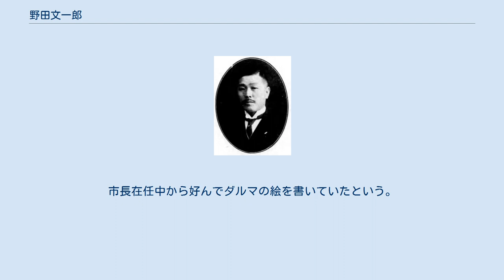野田文一郎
野田文一郎 野田 文一郎（のだ ぶんいちろう、1872年4月12日（明治5年3月5日） - 1960年（昭和35年）3月9日）は、広島県三次町（後の三次市）出身の裁判官、政治家。
関西法律学校（後の関西大学）卒業。
正四位勲二等旭日重光章。
 広島県三次町（後の三次市）の造り酒屋に生まれ、関西法律学校卒業後、明治法律学校を経て司法官試補となる。
大津区裁を振り出しに神戸地方裁判所、大阪控訴院判事を歴任後、兵庫県神戸市で弁護事務所を開業した。
1920年、後立憲民政党となる憲政会から出馬し衆議院議員初当選。
しかし1924年の総選挙で落選し議員生活を離れる。
このため若手弁護士グループに担ぎ出され神戸弁護士会会長に就任。
以後衆議院議員に5回当選。
 1930年濱口内閣で商工参与官、1935年内閣調査局参与等を歴任。
その後大和信託会長、大満鉱業社長等を経て1942年太平洋戦争開戦1ヶ月後の1月、市会の決選投票で僅か1票差を持って第9代神戸市長に就任。
野田は重点政策エリアの中心を阪神から西部へシフト。
神戸市西に広がる明石平野に理想的新都市建設を提唱した。
元々1938年阪神大水害直後の代議士時代に提唱したものだが、それは以下のようなエピソードで知られる。
1943年正月、野田は雌岡山（後の西区神出町）の頂に立ち、農家が点在するだけの処女地に満州で見た新京の町づくりをダブらせ、港の後背地として理想的な新都市建設を夢見る。
「東播は気候も良いし、地震も少ない。表玄関として神戸港を控え申し分ない地理的条件を備えている。神戸の間に横たわる鉄拐山が唯一の交通の障害といえるがトンネルを抜けばよい。海岸地帯は神戸港の補助港とし、後背地に総合大学を始め文化、厚生施設、住宅地帯を含む新都市をつくる」　発足させた調査委員会には高橋三吉、阿部信行、永井柳太郎、末次信正、大谷光瑞、野村吉三郎ら政界、軍部の長老、最高実力者がずらり並んだ。
戦争の激化と共にその大港都建設は神戸大本営構想と変わり「雌岡山に二重、三重の壕を掘り巡らして離宮を造営し陛下をお迎えする」という神戸遷都構想となった。
1944年3月、決戦非常措置要綱発令により町村合併は中止され、市営郊外電車施設の着工も不可能となり構想は完全に宙に浮いた。
戦後、西神ニュータウンの建設が始まった時、こうした野田の構想は再び輝きを増した。
 1942年局制を採用、総務、防衛など九局二部一室五十二課一場とし、12月には政府の行政簡素化の方針沿って戦時体制に移行。
こうした状況下で後世、高い評価を得る「特別不動産資金」特別会計を設定させた。
これは後に神戸市の都市経営の一つの柱になる公共デベロッパーの先駆けとして大きな財産となった。
1945年3月、6月と大空襲が続く。
6月の空襲は神戸の三分の二が焦土と化し、野田も公邸にあてられていた布引の旧川崎邸で被災。
その後は市長公舎を転々。
空襲は敗戦までに約130回にも及び八千人を越える死者を出した。
野田は空襲恐怖症にとらわれたとも言われ、終戦間際の7月、「旺盛な精神力、体力、各位の信任の三つの条件が備わっていなければ、この時局の指導的地位には耐えられぬ」と自問。
任期を半年残して辞任した。
このため"悲運な"戦時市長とも呼ばれる。
のち市長となる宮崎辰雄は野田の秘書を務めた事がある。
　 退任後、郷里・三次に帰り自宅を耕雲寺と名付け禅寺にし余生を送った。
市長在任中から好んでダルマの絵を書いていたという。